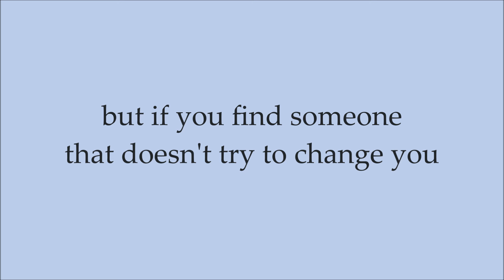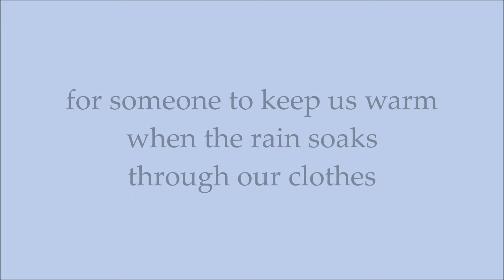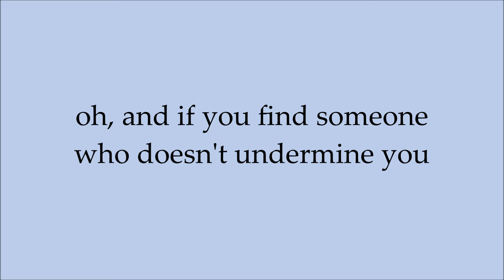Passenger feat. Kate Miller Heidke - The One You Love (with lyrics)